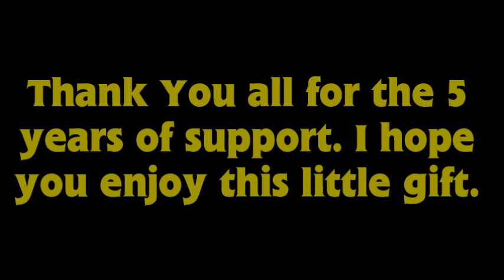Thomas Trackmaster Adventures 2016 Intro 5 Year Anniversay Version (English)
with my birthday on the horizon, i thought about something i could do as a gift for all of you.  ive had the idea of remastering my original intro for a long time, so i decided to do just that. now i know its not 100% accurate, and that comes down to not being able to get new clips because im working on other projects at the moment. so think of this as what if i had to make my intro instead of using clips from the show.